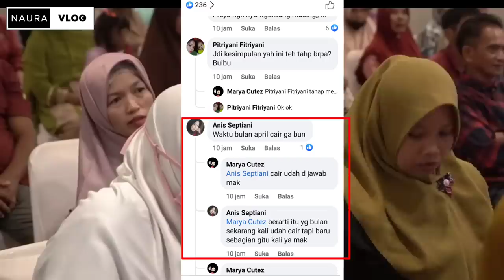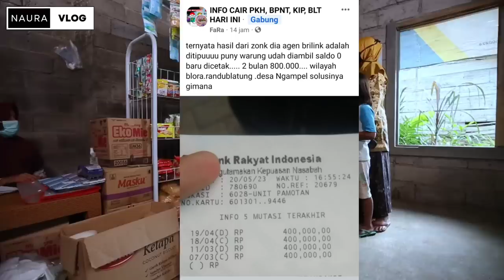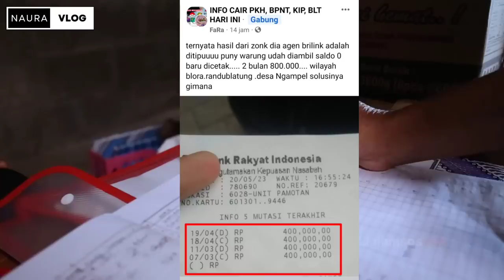BPNT MEI JUNI CAIR 400RB !!! AGEN E-WAROENG AKAN DI PROSES HUKUM BANSOS TUNAI HINGGA 1JT CAIR LAGI